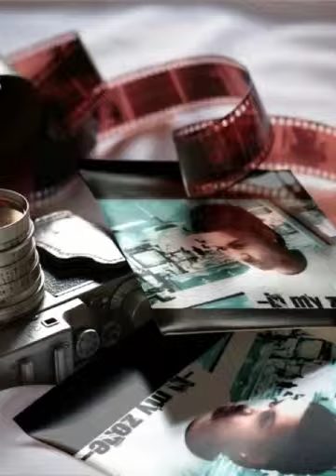*New Song* Tryna Take Me Down Feat. Kidd Swell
Just a new song dropping by y'all